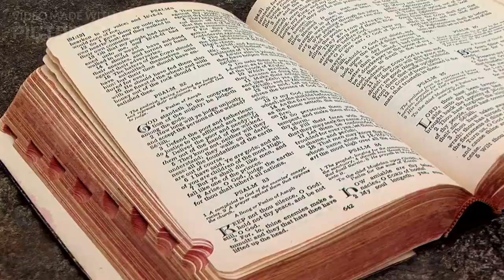My dear Noah